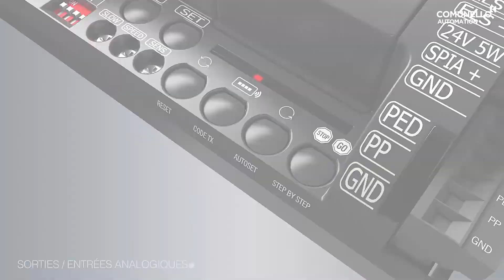ONE DIALOG ANALOG 24V / COMUNELLO / ONE WORLD / Gate Automation / ÉLECTRONIQUE DE COMMANDE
ONE DIALOG ANALOG 24V

Unité de commande One World analogique 24V avec possibilité de programmation locale et de gestion des fonctions et des commandes à distance via Appli directement depuis un Smartphone ou une tablette.

La gestion peut également être effectuée directement à travers un menu à plusieurs niveaux en utilisant seulement deux boutons « Select » et « Set » et un système à LED de guide facile et intuitif.

Entrées/sorties analogiques sur la partie latérale
 • Photocellules
 • Commande pas-à-pas
 • Commande piéton
 • Clignotant
 • Antenne
 • Voyant
 • Serrure électrique
 • Butée / Bourrelet résistif
 • Sortie auxiliaire
Entrées / sorties analogiques sur la partie supérieure
 • Synchronisation Maître / Esclave
 • Clignotant 24V
 • Deuxième canal auxiliaire
 • Fin de course
 • Encodeur